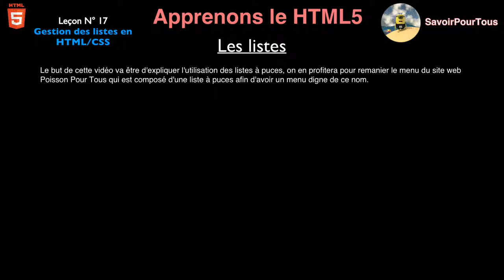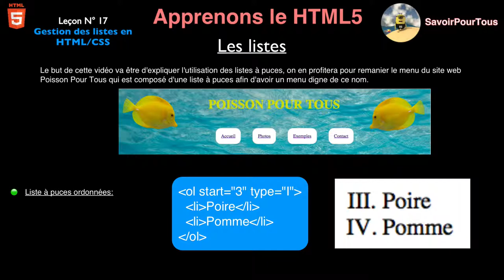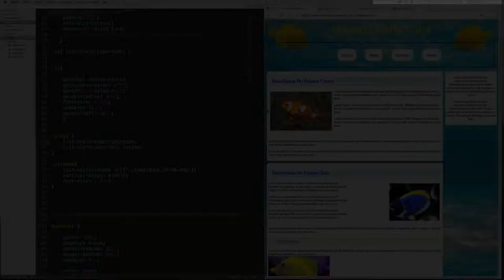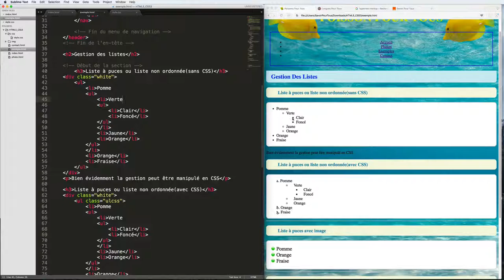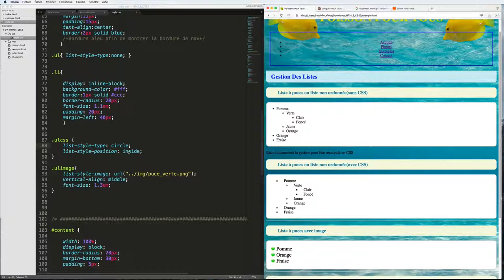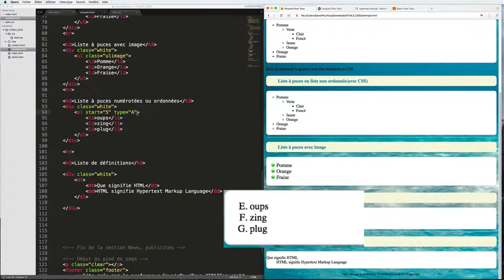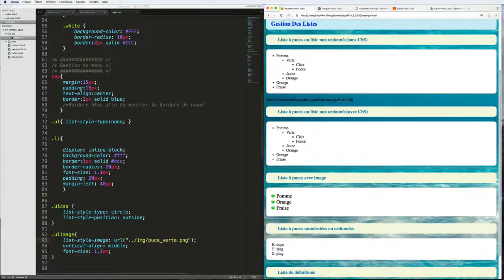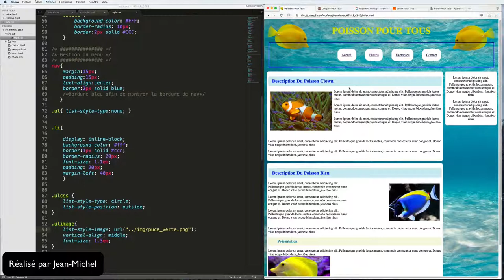Leçon N° 17: les listes - Apprendre HTML5 - CSS3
Cette vidéo explique le type de listes EN HTML
- LI, OL, DL/DT/DD avec ou sans CSS